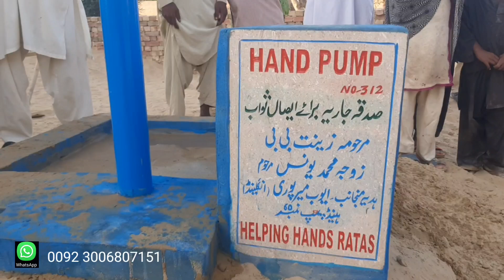cholistan desert problems |problems of cholistan desert |problems of cholistani peoples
चैनल का मकसद उन लोगों तक पहुंचना है जो आपने दान किया है जो लोग दान, ज़कात और मदद के हकदार हैं खासकर चोलिस्तान रेगिस्तान के लोग जो बस्तियों से बहुत दूर रहते हैं is chainal ka makasad un logon tak pahunchana hai jo aapane daan kiya hai jo log daan, zakaat aur madad ke hakadaar hain khaasakar cholistaan registaan ke log jo bastiyon se bahut door rahate hain|cholistan desert problems |problems of cholistan desert |problems of cholistani peoples |cholistan |